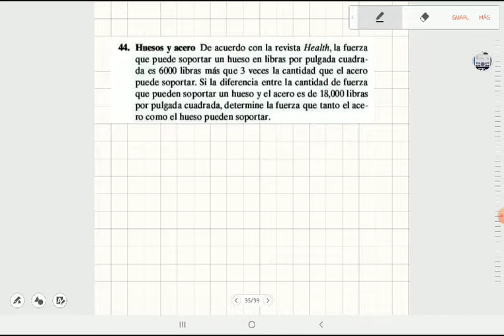Resolución de problemas 8